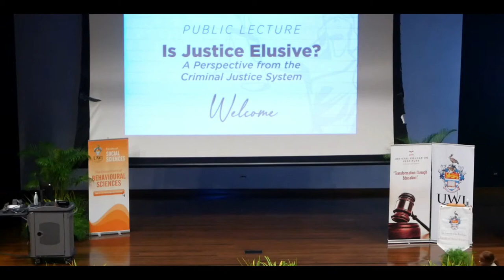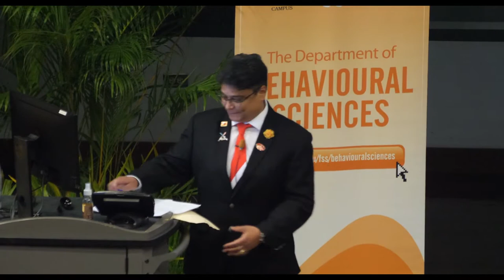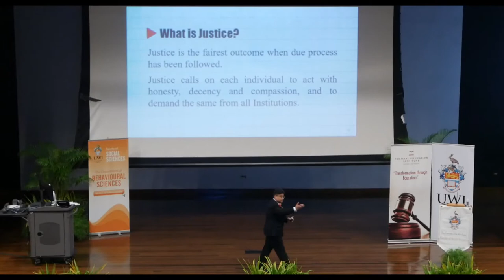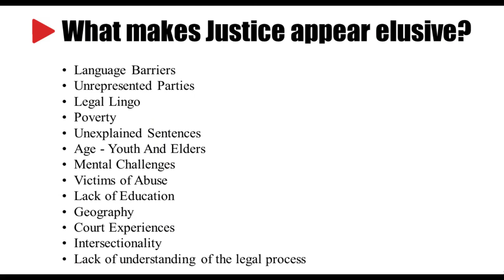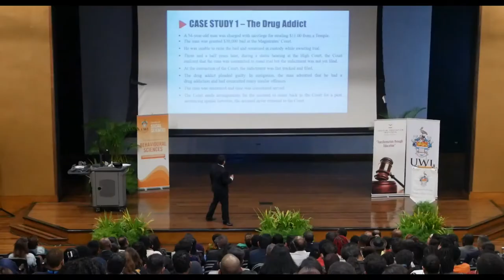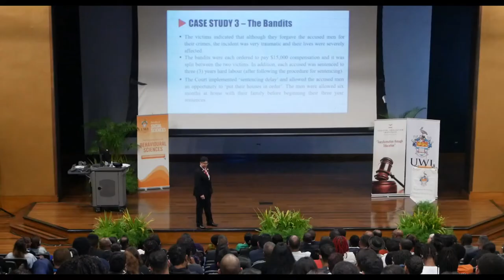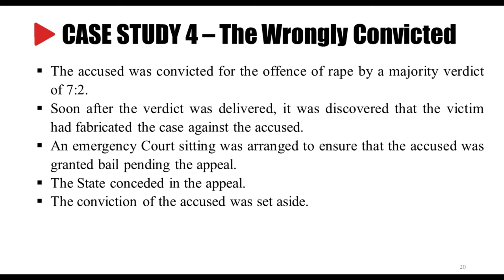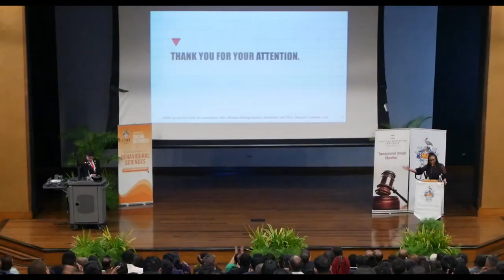Is Justice Elusive? A Perspective from the Criminal Justice System | by Justice Gillian Lucky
The Faculty of Social Sciences, in collaboration with the Judicial Education Institute of Trinidad and Tobago held a public lecture titled "Is Justice Elusive?" which was presented by Justice Gillian Lucky.

Location: Daaga Auditorium, The UWI St. Augustine.